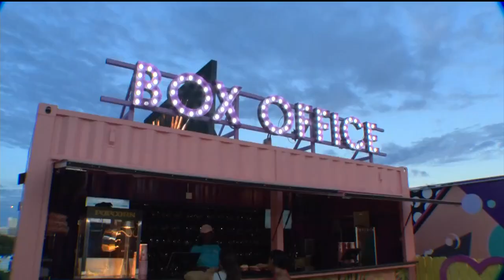Rooftop Cinema Club, South Beach's newest screening venue, has classic films with a view